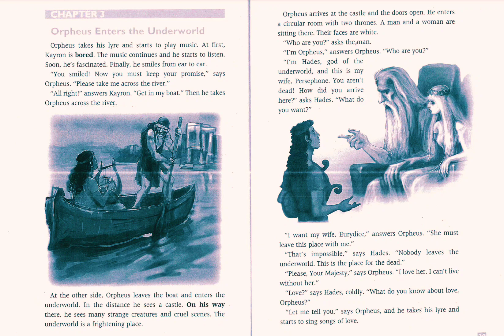Learn English Through Story - Chapter 3: Orpheus Enters the Underworld